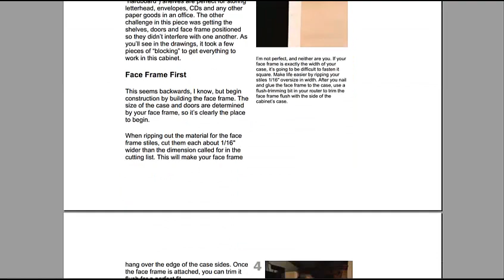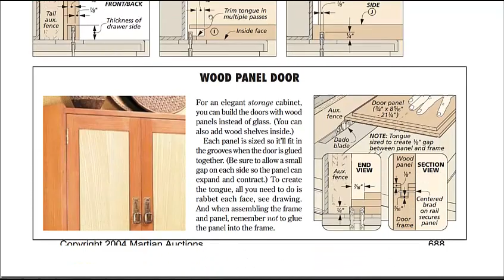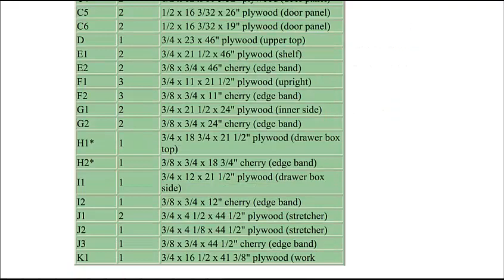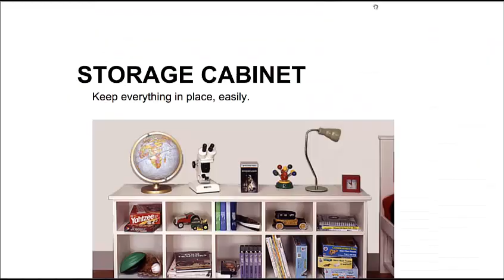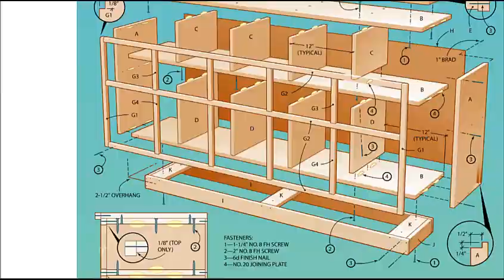Cabinet Plans - How To Build A Cabinet With Plans,Blueprints,Diagrams,Instructions And More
- Cabinet Plans - How To Build A Cabinet With Plans,Blueprints,Diagrams,Step-By-Step Instructions And More. Click On Link For More Info And Great Discounted Price...

RANDOM WOODWORKING ARTICLE

Working how to build a cabinet plans with Bed Woodworking Strategies To construct A Custom made Mattress
Make Your own personal Bed With Simple Woodworking Mattress Plans
Mattress Woodworking Strategies - How to Make use of them To make A Bed

Would you like to have a more stylish and good hunting bed on your bed room? Have you ever ever regarded as to make one particular yourself? It's really achievable and you can get started making plans even when you're nonetheless a newbie. It can be surely difficult to how to build a cabinet plans assemble a new bed however, you can make it when you are prepared to learn a great deal about woodworking.

Bed woodworking strategies is precisely what you want when you need to develop a whole new mattress for your household. It's also doable to generate advancements about the bed you already have. It isn't really effortless both however you will most likely turn into extremely glad when you've got concluded the job, a minimum of for those who go through the mattress how to build a cabinet plans woodworking designs meticulously before you start.

A person detail that can be great to keep in mind is definitely the point that it could possibly essentially be quite complex to go through mattress woodworking designs when you are a rookie. Will probably be lots a lot easier when you get some awareness over the subject before you start wanting for suitable programs. Read as much as you can discover about woodworking. You will give you the option to how to build a cabinet plans uncover a great deal of posts, message boards, queries and solutions on the net and if you may need a lot more facts you'll be able to generally use textbooks and publications. You are going to find all of the solutions you may need sooner or later in case you are client.

When you've got examined woodworking craft for very some time you are going to almost certainly be all set to commence looking for your good bed woodworking plans. It can be a big reward in the event you can complete several lesser assignments before you begin together witconsidering the fact that that's a quite significant how to build a cabinet plans and complex job and never the mort suitable venture to start with.

When you feel you might be all set to get a massive woodworking challenge it's time to start out looking forever mattress woodworking programs. It is best to check out uncover that matches your needs so you must also test to find a rather effortless plan which you could follow without having far too huge complications. It's not not possible to build an exceptionally great mattress and you may have the ability to thrive should you be organized with a good deal of patience how to build a cabinet plans and fairly much information. You do not need to function like a craftsman but it really is surely an excellent detail when you know somebody who functions with it since he will find a way to assist you with a few direction and guidance if required. It's generally very good to have an individual to show to for guidance if you knowledge some difficulties.

Purchasing Utilised Woodworking Products For Dummies

Have you been performing to be a woodworking craftsman for ages or have you started out not long ago? Regardless otsman or simply a complete rookie it is advisable to save some money and you will do it how to build a cabinet plans acquire obtaining utilized woodworking machines in lieu of new applications. It is possible to save loads of money but it's important to select the best gear and to invest in the factors with the appropriate area.

It truly is surely a good idea to try to save some money by paying for utilized woodworking devices but it is also important not to purchase the initial utilised equipment you could come across. You are going to give you the option to discover plenty of sellers on the web and you'll even be ready to satisfy quite a few sellers in the event you begin how to build a cabinet plans traveling to flea markets, however , you should really keep in mind that some utilized woodworking devices could be a squander of money in lieu of a very good financial commitment.

It can be a major distinction between the resources you will need in the event you have the woodworking craft as being a career along with the resources you will need for those who just have woodworking to be a passion. You have to be added thorough if you're a craftsman who's got this like a career. You can not afford to order worthless resources your woodworking initiatives and that is why you ought to only purchase your how to build a cabinet plans.